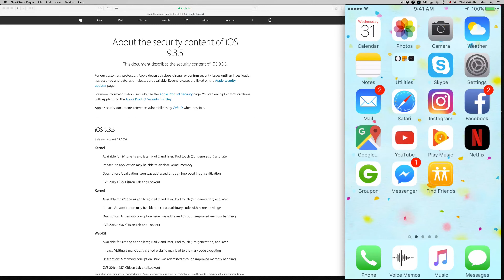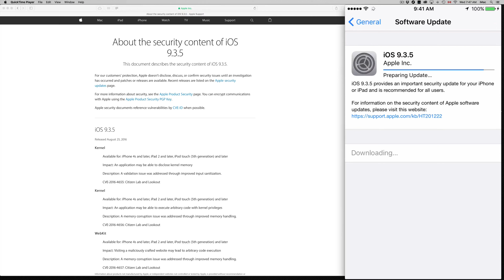Como actualizar al iOS 9.3.5 iPod touch - actuliza tu ipod directamente desde ajustes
ultima actualizacion de apple